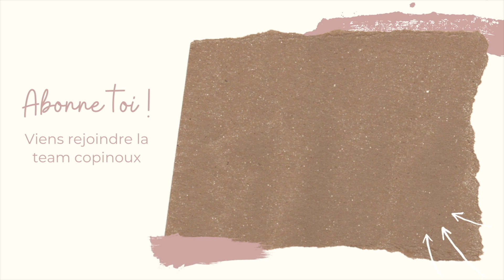**VLOG** Je vais péter un cable / C'est les vacancessss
⬇👩‍💻 MA BOUTIQUE EN LIGNE 👩‍💻⬇
( Pense à bien cliquer sur JE FAIS LE TEST et répond aux questions pour créer ton profil beauté. Et accepte bien l'activation du programme fidélité à la fin pour profiter de t'es avantages )

❤ Instagram : cindy_limparfaite ou le lien direct

Non mais se prend pour qui ! Enfin en vacancessssss .

★ Mon Application développement photos favorite LALALAB tu as une réduction avec mon code MOMLIFE ou MOMLIFE20